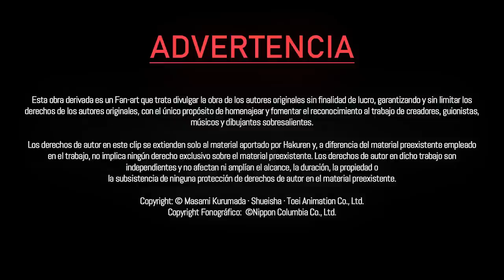Hakuren || Saint Seiya: Preludio de Pegaso || Episodio 1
ELENCO:
Seiya - Cristian Franco
Kiki - Luis Ars
Saori Kido / Athena - Susana Guajardo
Apollo - Rubén Moya
Hermes - Martín Mariano Mendez
Deméter - Miriam Pacheco
Eneas - Eric Niño
Atrión - Manuel Ramón
Oncio de Erídano - Alejandro Graue
Tatsumi - Armando Larumbe
Miho - Susana Guajardo
Sota - Lorelay Hernán
Yuki - Susana Guajardo
Phobos - Luis Ars
Guardias del Santuario - Naiya de Dragón
Jabu - Jorge Bringas

ADVERTENCIA:
Esta obra derivada es un Fan-art que trata divulgar la obra de los autores originales sin finalidad de lucro, garantizando y sin limitar los
 derechos de los autores originales, con el único propósito de homenajear y fomentar el reconocimiento al trabajo de creadores, guionistas, músicos y dibujantes sobresalientes.

 Los derechos de autor en este clip se extienden solo al material aportado por Hakuren y, a diferencia del material preexistente empleado en el trabajo, no implica ningún derecho exclusivo sobre el material preexistente. Los derechos de autor en dicho trabajo son independientes y no afectan ni amplían el alcance, la duración, la propiedad o la subsistencia de ninguna protección de derechos de autor en el material preexistente.

Copyright: © Masami Kurumada · Shueisha · Toei Animation Co., Ltd.

 The copyright in this clip extends only to the material contributed by Hakuren and, unlike the pre-existing material used in the work, does not imply any exclusive right to the pre-existing material. The copyrights in such work are independent of and do not affect or extend the scope, duration, ownership or subsistence of any copyright protection in the pre-existing material.